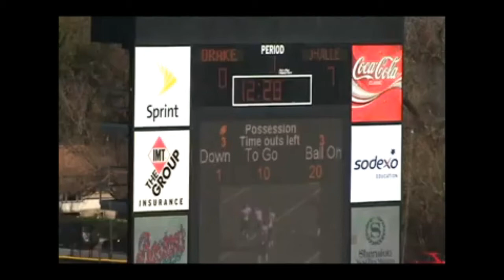Jacksonville University Dolphins Defense vs Drake University Bulldogs Offense 2009